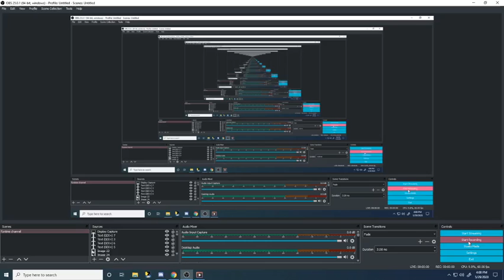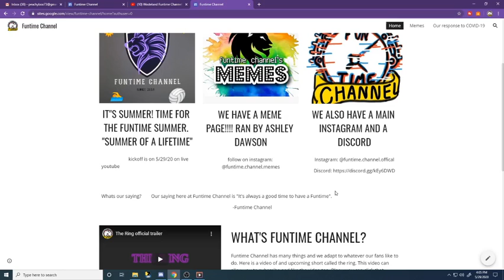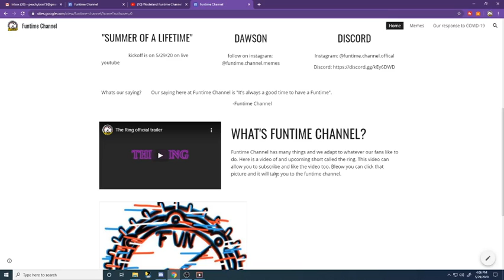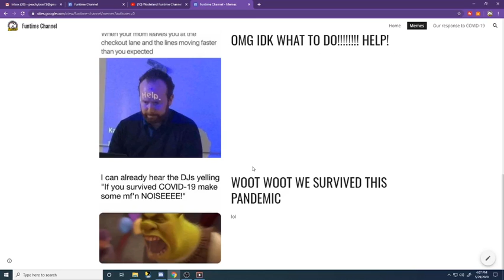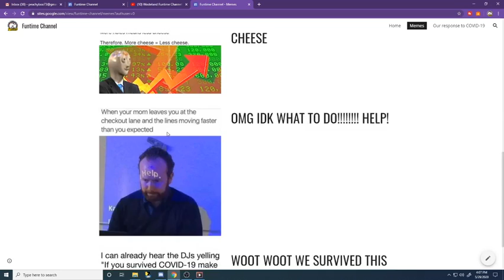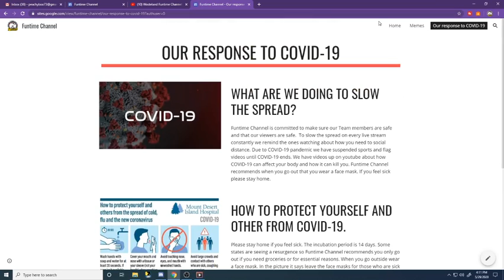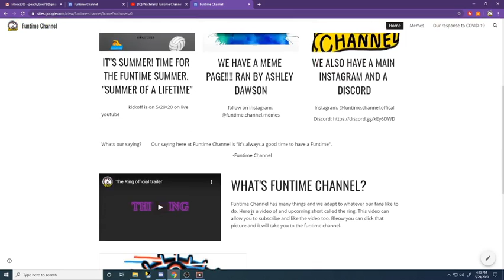We have a website!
Please tell me what I should change in the comments below!